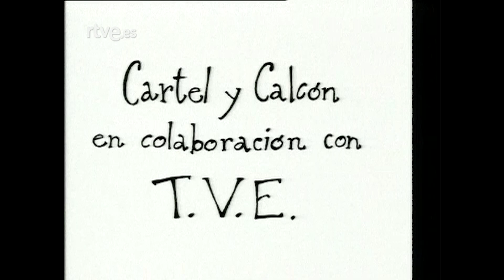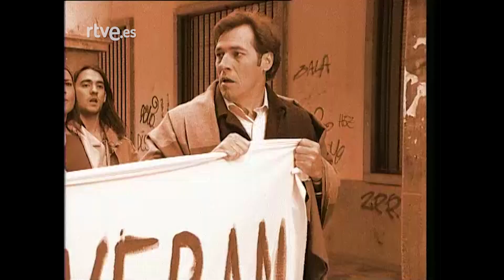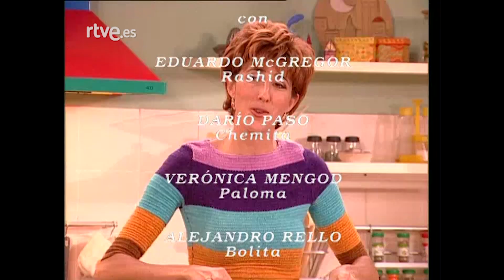¡Ala... Dina! : Capítulo 22 - Celos para todos | RTVE Archivo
Shazim descubre que Daniel es un estafador y que hay un matón que lo está buscando.